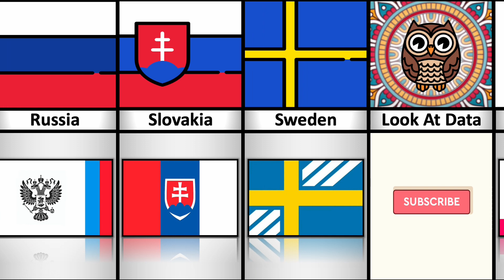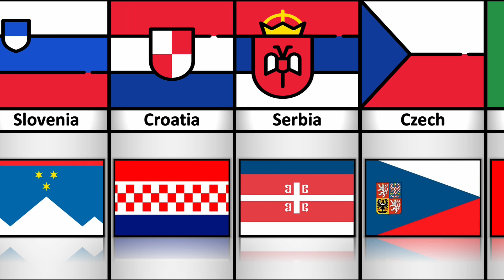Redesigned Flags of Different Countries | Part1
In This Video Show Redesigned Flags of Different Countries